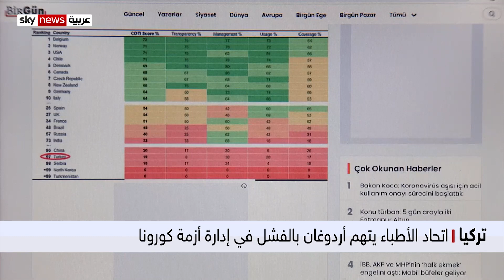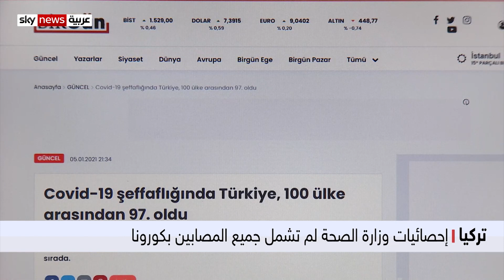تركيا.. اتحاد الأطباء يتهم أردوغان بالفشل في إدارة أزمة كورونا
تشهد تركيا أزمة جديدة، نشبت  في أعقاب الكشف عن أن وزير الخزانة والمالية السابق بيرات البيرق لم يخصص  الأموال اللازمة للحصول على لقاح فايزر بيونتك، وهو ما قد يفاقم من أزمة كورونا في تركيا ويؤدي إلى انتشار العدوى بشكل أكبر.